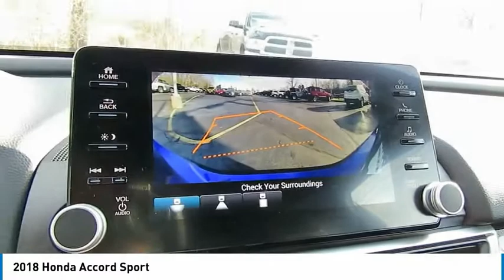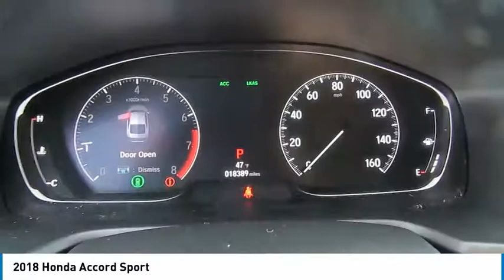2018 Honda Accord Delaware, Powell, Dublin, Marion, Columbus, OH JA174848B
Still Night Pearl Used 2018 Honda Accord available in Delaware, Ohio at
2018 HONDA ACCORD Delaware, OH
Stock# JA174848B

2815 Stratford Rd.

CARFAX VERIFIED 1 OWNER!! *DESIRABLE FEATURES:* CLEAN CARFAX, BACKUP CAMERA, ALLOY WHEELS, REMOTE ENTRY, BLUETOOTH, MULTI-ZONE A/C, FOG LAMPS, TURBOCHARGED ENGINE, LANE DEPART WARNING.

*SERVICE & MAINTENANCE COMPLETED:* Stock# JA174848B FEATURES NO LESS THAN $425 IN PREVENTATIVE MAINTENANCE & SAFETY EQUIPMENT UPGRADES including the following items: Performed A Complete Inside & Out Vehicle Detail, and Performed A Comprehensive 125-point Inspection Along With An Oil & Filter Change, New Wipers & Tire Rotation!

This front wheel drive 2018 Honda Accord Sport features an impressive 1.50 Engine with a Still Night Pearl Exterior with a Black Cloth Interior. With only 18,639 miles this 2018 Honda Accord is your best buy in Delaware, OH.

*TECHNOLOGY FEATURES:* This 2018 Honda Accord in Delaware,OH Includes: Keyless Start, Steering Wheel Audio Controls, Auxiliary Audio Input, Anti Theft System, MP3 Compatible Radio, AM/FM Stereo, Adaptive Full Speed Cruise Control

*STOCK# JA174848B PRICED BELOW MARKET RETAIL VALUE!* Performance Chrysler Jeep Dodge Ram has this 2018 Honda Accord Sport ready for a quick sale today. Don't forget Performance Chrysler Jeep Dodge Ram Delaware will buy or trade for your car, truck, SUV, van, motorcycle and/or ATV!

Performance Chrysler Jeep Dodge Ram of Delaware serves Delaware, Westerville & Marion OH. You can also visit us at, 2815 Stratford Rd Delaware OH, 43015 to check it out in person!

*MECHANICAL FEATURES:* Scores 35.0 Highway MPG and 29.0 City MPG! This Honda Accord comes Factory equipped with an impressive 1.50 engine, an variable transmission.

*EXTERIOR OPTIONS:* From Marysville to Marion you'll arrive in style with exterior options like: Aluminum Wheels, Cargo/Bed Lamp, Auto Headlamp, Spoiler / Ground Effects